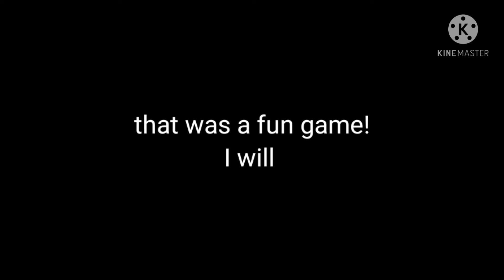SPONGEBOB GAME MOBILE | SpongeBob: Krusty Cook-off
hello! today I played an exciting game, the name of the game is SpongeBob: Krusty Cook-off by Tilting Point. do you have other game recommendations? You can comment here and I'll play it! ;)